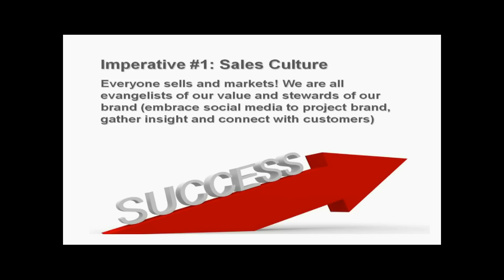PR Lessons From Airbus Qantas QF32 Incident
Qantas flight QF32 is a legendary example of airmanship and teamwork. The crew of the fateful Airbus A380 flying from Singapore to Sydney in 2010 saved all passengers and averted catastrophe when one of inboard Rolls Royce Trent 900 engines exploded firing shrapnel and supersonic speed through the fuselage and wing puncturing a main fuel tank and debilitating many critical flight systems and hydraulics. But this is also an example of amazing customer service illustrating how a single employee, Richard De Crespigny, became the greatest marketing asset that Qantas or Airbus could have wished for. Hear Tony Hughes explain how customer service really is the most powerful sales channel. to see other videos or visit Tony's blog